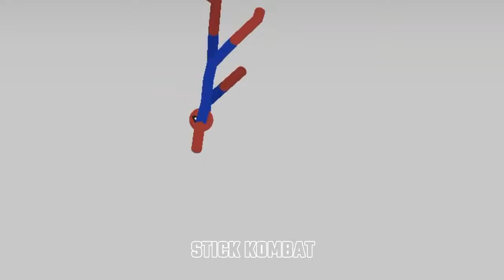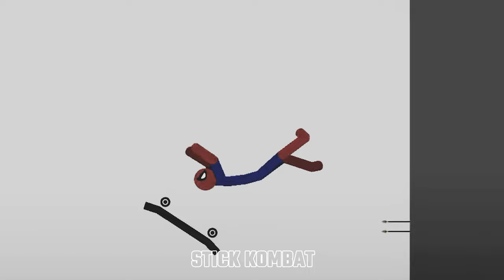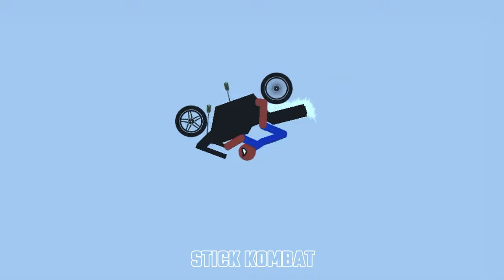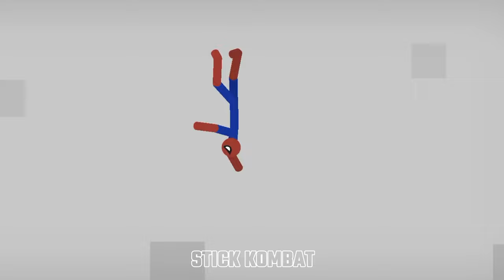stickman dismounting | big stick vs stick kombat | like a boss compilation #6